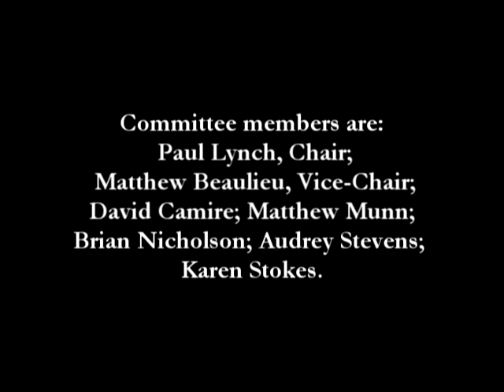Finance11 4 21